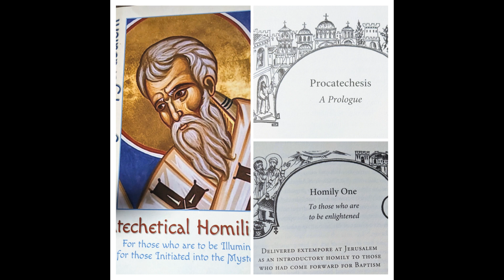St Cyril of Jerusalem: Catechetical lectures 01: Protocatechesis/1st Lecture 2023-06-25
Catechesis, based on St Cyril of Jerusalem’s catechetical lectures 01: Protocatechesis & first Lecture 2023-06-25

TIMESTAMPS:
1:30 PROCATECHESIS, OR, PROLOGUE TO THE CATECHETICAL LECTURES OF OUR HOLY FATHER, CYRIL, ARCHBISHOP OF JERUSALEM
1:42 – 7:29 St Cyril: “We may not receive Baptism twice or thrice; else it might be said, Though I have failed once, I shall set it right a second time: whereas if thou fail once, the thing cannot be set right; for there is one Lord, and one faith, and one baptism428: for only the heretics are re-baptized, because the former was no baptism.“ (para 7)
7:35 – 9:26 What about Orthodox churches that do not do baptism properly?
9:26 About ancient and modern practice of chrismation.
11:30 – 18:15 a modern heresy regarding reception by chrismation.
15:24 – 18:15 Often a correction to something wrong becomes an over-correction and has errors in its own right.
 18:15 – 20:58 Why do we have exorcisms of catechumens?
20:58 – 23:40 “When, therefore, the Lecture is delivered, if a Catechumen ask thee what the teachers have said, tell nothing to him that is without. For we deliver to thee a mystery, and a hope of the life to come. Guard the mystery for Him who gives the reward…” Para 12
23:46 – 28:01 “Great is the Baptism that lies before you: a ransom to captives; a remission of offences; a death of sin; a new-birth of the soul; a garment of light; a holy indissoluble seal; ..." Para 16
28:01 “FIRST CATECHETICAL LECTURE Of Our Holy Father Cyril, Archbishop of Jerusalem, To those who are to be Enlightened, delivered extempore at Jerusalem, as an Introductory Lecture to those who had come forward for Baptism”
28:36 “Wash you, be clean; remove your iniquities from your souls before mine eyes; cease from your iniquities;
(17)  learn to do well; diligently seek judgment, deliver him that is suffering wrong, plead for the orphan, and obtain justice for the widow.”   Isaiah 1:16-17
41:16 – 42:11 Christianity without morality is false Christianity.
42:11 – 46:24 Ephesians 4:17-32
45:35 – 46:24 A friendly suggestion: copy out scripture that resonates with you and read it daily.
46:24 Colossians 3:1-17
48:27 - 50:08 Covetousness is idolatry! 30% of the 10 commandments forbids idolatry! “Mortify therefore your members which are upon the earth … covetousness, which is idolatry” Colossians 4:5
51:07 – 53:50 Something that has always bothered me about much “Orthodox” catechesis
53:50 – 54:39 No commandment is “external”.
54:52- 58:11  6. If thou hast aught against any man, forgive it: thou comest here to receive forgiveness of sins, and thou also must forgive him that hath sinned against thee. Else with what face wilt thou say to the Lord, Forgive me my many sins, if thou hast not thyself forgiven thy fellow-servant even his little sins. Attend diligently the Church assemblies; not only now when diligent attendance is required of thee by the Clergy, but also after thou hast received the grace. For if, before thou hast received it, the practice is good, is it not also good after the bestowal? If before thou be grafted in, it is a safe course to be watered and tended, is it not far better after the planting? Wrestle for thine own soul, especially in such days as these. Nourish thy soul with sacred readings; for the Lord hath prepared for thee a spiritual table; therefore say thou also after the Psalmist, The Lord is my shepherd, and I shall lack nothing: in a place of grass, there hath He made me rest; He hath fed me beside the waters of comfort, He hath converted my soul:—that Angels also may share your joy, and Christ Himself the great High Priest, having accepted your resolve, may present you all to the Father, saying, Behold, I and the children whom God hath given Me. May He keep you all well-pleasing in His sight! To whom be the glory, and the power unto the endless ages of eternity. Amen.